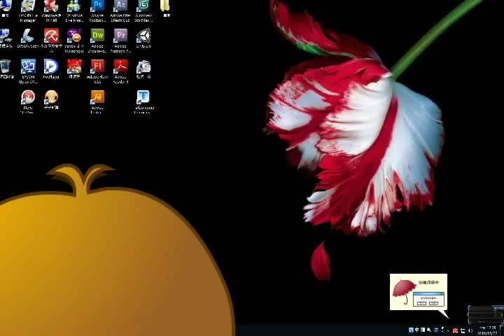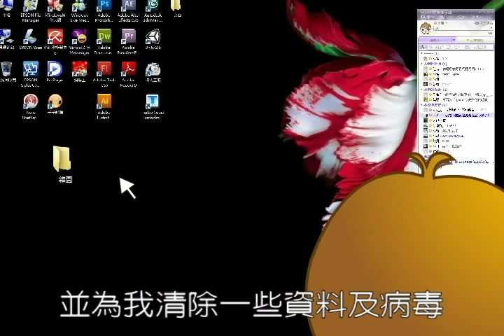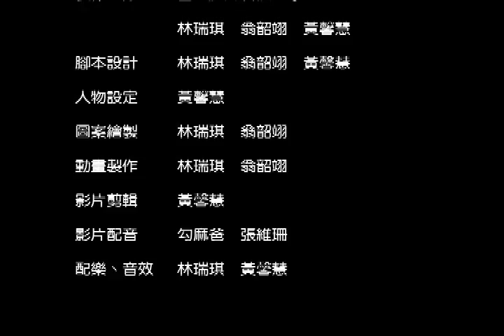99年資安動畫金像獎 佳作：親愛的主人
99年資安動畫金像獎
佳作
獲獎隊伍：虎尾科技大學，「Pet」
作品名稱：親愛的主人
將電腦以擬人化的方式呈現，敘述主人缺乏資訊安全保護的觀念，直到電腦嚴重中毒之後才驚覺資安的重要，改變使用電腦習慣後，從此與電腦相處愉快。